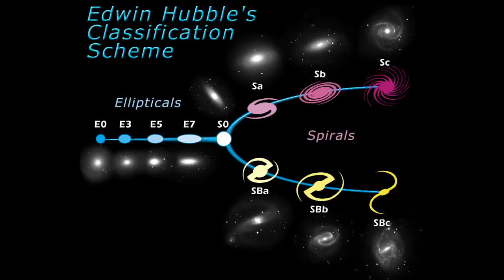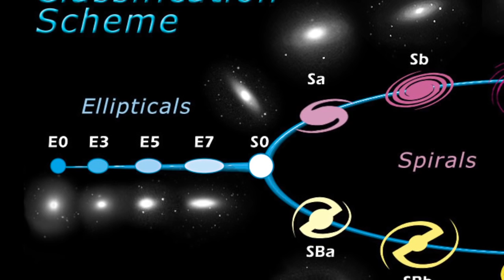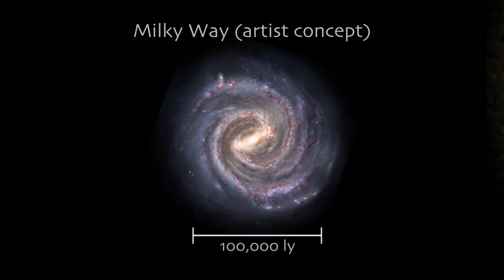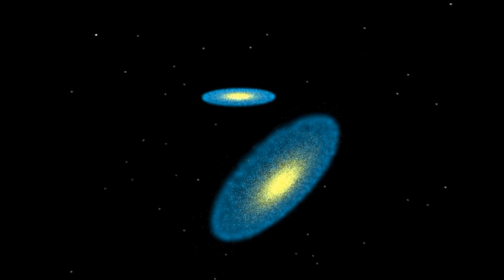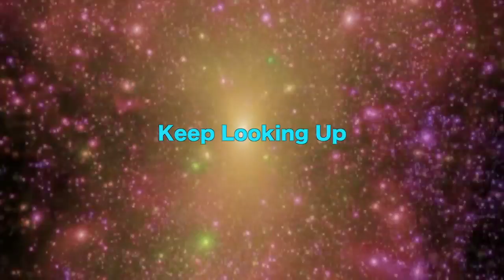The Largest Galaxy in the Universe IC 1101 -- Astronomy.info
Many thank's to Mike Andrews (NL)--Dark Matter .
IC 1101 is a supergiant elliptical galaxy at the center of the Abell 2029 galaxy cluster, approximately 320 megaparsecs (1.04 billion light-years) from Earth.
   The galaxy is classified as a supergiant elliptical to lenticular  and is the brightest galaxy in A2029 (hence its other designation A2029-BCG; BCG meaning brightest cluster galaxy). The galaxy's morphological type is debated due to it possibly being shaped like a flat disc but only visible from Earth at its broadest dimensions. However, most lenticulars have sizes ranging from 15 to 37 kiloparsecs (50 to 120 thousand ly).

IC 1101 is among the largest known galaxies, but there is debate in the astronomical literature about how to define the size of such a galaxy. Photographic plates of blue light from the galaxy (sampling stars excluding the diffuse halo) yield an effective radius (the radius within which half the light is emitted) of 65±12 kpc (212±39 thousand ly). The galaxy has a very large halo of much lower intensity "diffuse light" extending to a radius of 600 kpc (2 million ly). The authors of the study identifying the halo conclude that IC 1101 is "possibly one of the largest and most luminous galaxies in the universe."

Like most large galaxies, IC 1101 is populated by a number of metal-rich stars, some of which are seven billion years older than the Sun, making it appear golden yellow in color. It has a bright radio source at the center, which is associated with a massive black hole. :D